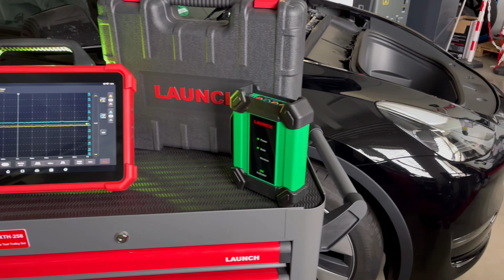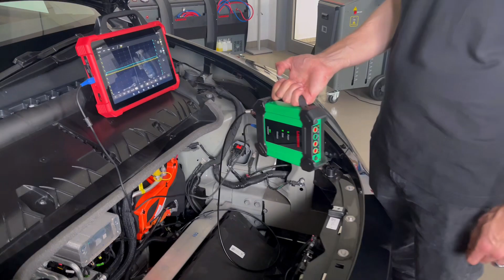LAUNCH EM101 2-Kanal-Oszilloskop und Multimeter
Teaser Video LAUNCH EM101 2-Kanal-Oszilloskop und Multimeter

In diesem Video wird eine kurze Einführung zum LAUNCH EM101 2-Kanal-Oszilloskop und Multimeter gegeben. Das EM101 von Launch Europe ist ein innovatives Dual-Tool, das die Funktionalitäten eines Oszilloskops und eines Multimeters in einem einzigen Gerät kombiniert. Ideal für die Messung von Strom, Spannung und Widerstand in Fahrzeugen mit Hochvolt-Batterien, bietet es sowohl drahtgebundene als auch drahtlose Kommunikationsoptionen in Verbindung mit dem X-431 EURO TAB 3. Seine einfache Bedienung macht das EM101 zur ersten Wahl für Autowerkstätten und ihr Fachpersonal.

Hier geht es zu der LAUNCH Europe Hochvolt (HV) Diagnose für Elektrofahrzeuge

Hier geht es zur LAUNCH Europe Webseite